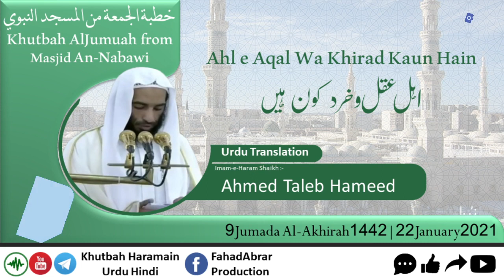Khutbah-Madinah 22-Jan-21 | Ahl e Aqal Wa Khirad Kaun Hain | اہل عقل و خرد کون ہیں